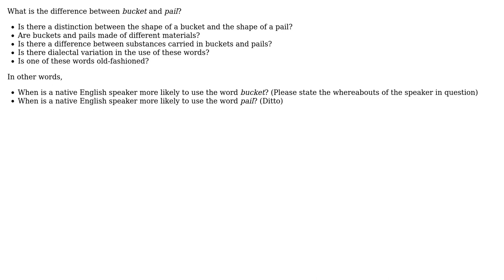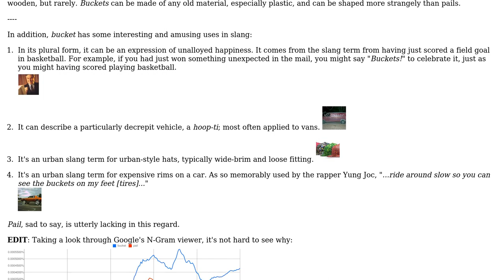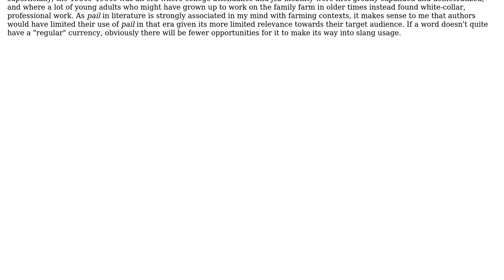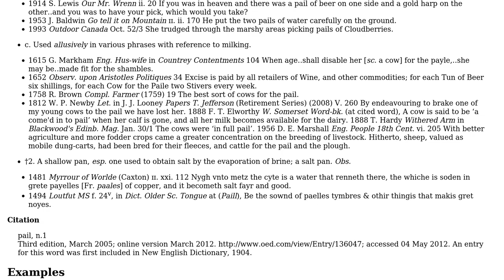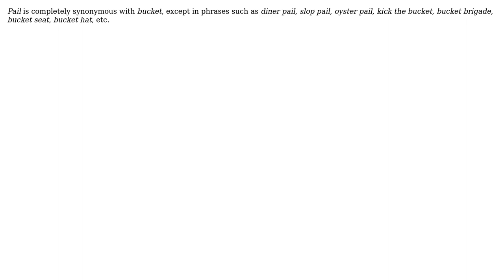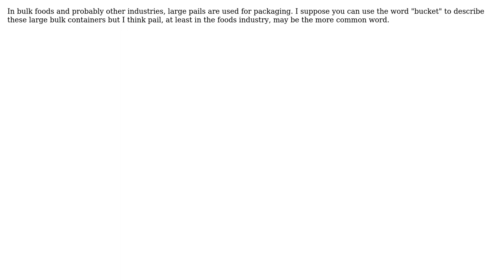What's the difference between "bucket" and "pail"? (9 Solutions!!)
What's the difference between "bucket" and "pail"?

With thanks & praise to God, and with thanks to the many people who have made this project possible! You are responsible for your own actions.